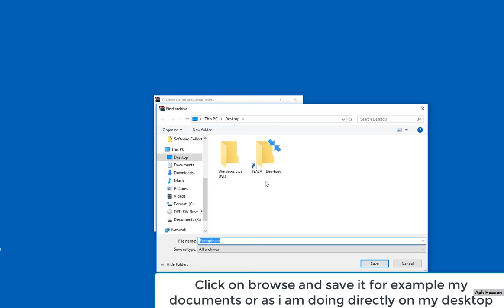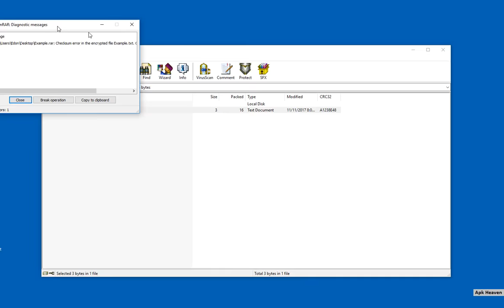How to Password Protect WinRar files 2019 Tutorial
How to create and save a password protected file or files and folders in few easy steps with winrar or winzip.